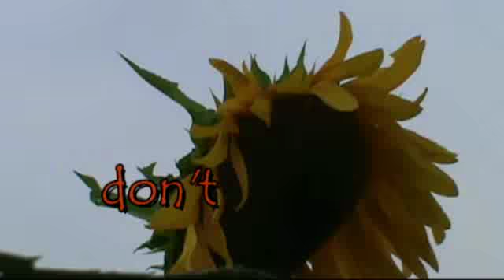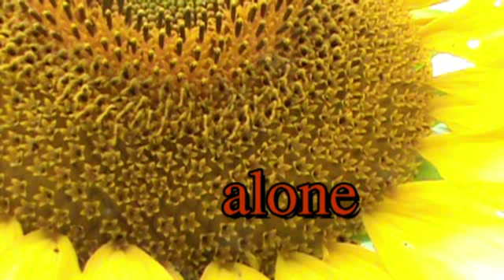ShiShi - Bliss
ShiShi - Bliss (Dancy 80s sounding electro indiepop nugaze)

Lyrics by Tom Lugo

Just one word from your lips
get's me going and I want to kiss
There's nothing that I want to miss
Every day with you is eternal bliss

So close to you, so close to you
Wrapped in our love, alone, just us two

and I really don't care
The paths we have taken
that have brought us here
I'm takin' advantage
of the situation
And show you my appreciation

The future was vague but now it's clear
Your sweet voice is all I want to hear
Building our friendship throughout the years
Forever yours, forever mine my dear

Grow old with you, grow old with you
It's exactly what I plan to do

I'm takin' advantage
of the situation